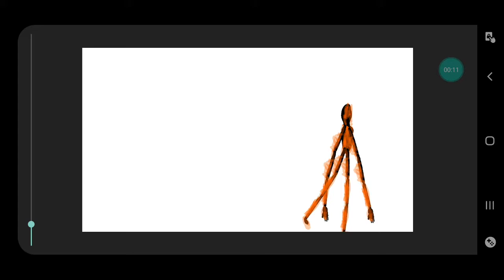breaking news vs fire giant [Dc2].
fire giant model by red green smile amimelz yet